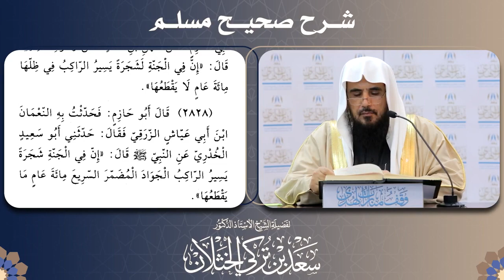صفة شجر الجنة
أروع المقاطع الأسلامية
قناة مقاطع دينية
مقاطع دينية
مقاطع دينية
Maqatie_dinia